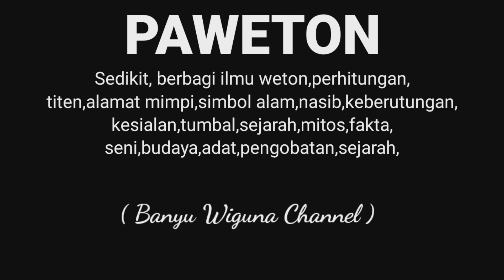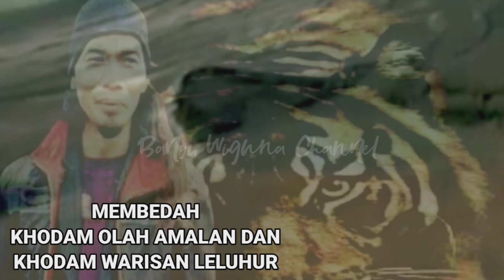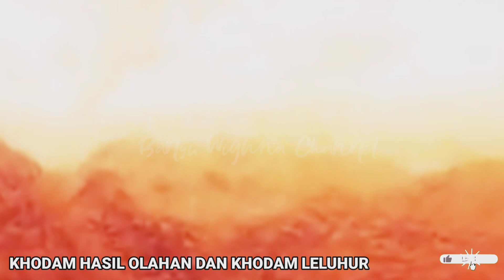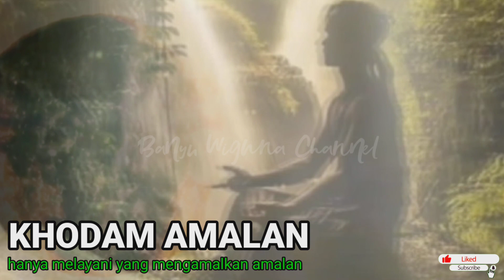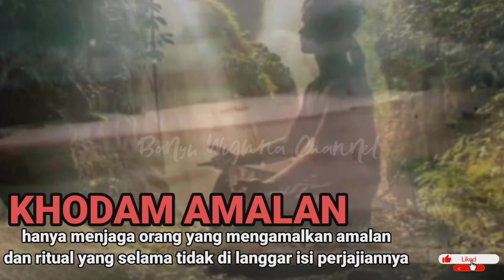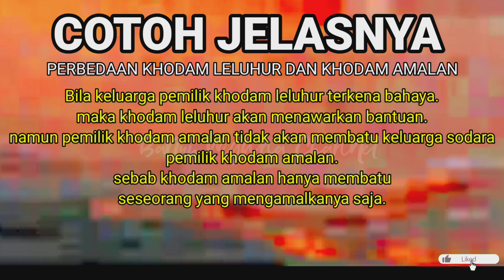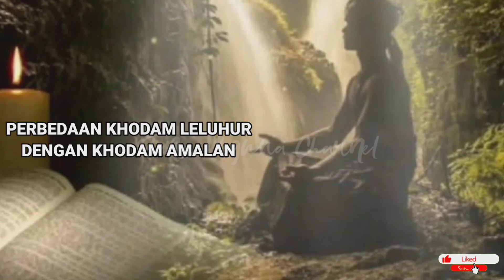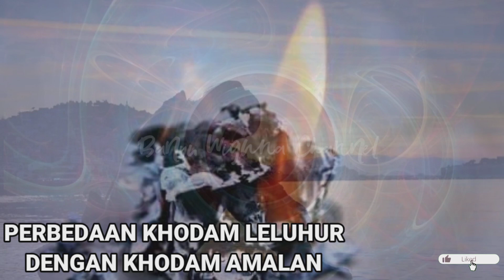Perbedaan Khodam Amalan Dan Khodam Leluhur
Sallam. Rahayu tanpa batas.
Saya ucapkan terimakasih buat sahabat sedulur KONCO semua...
Yang sudah hadir...
Di GubugBanyuWiguna Channel...
Semoga anda kita semua di berikan umur pajang di mudahkan meraih semua harapan...Amiin...

banyu wiguna
di vidio kali ini, sedikit mejelaskan tentang khodamleluhur dan khodamamalan yang kami jelaskan tentang perbedaanya

tentu yg kmi buat,...
kami rangkum dengan singkat.

untuk LBH jelas

Monggo di simak saja.

dan
untuk Chanel kmi juga

ada beberapa Vidio seperti Hiburan, seni, budaya, adat, mengungkap mitos maupun fakta di sekitar kita, dan juga banyuwigunachannel sedikit berbagi bab
dan sedikit membahas
Dll

Semoga conten kami sedikit bisa BERMANFAAT'

Dan bila banyak kesalahan kami mohon maaf'

Untuk saran dan kritik
Bisa contek di nomer WA kami: #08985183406

dari KMI

Salam Rahayu tanpa batas wasalam.